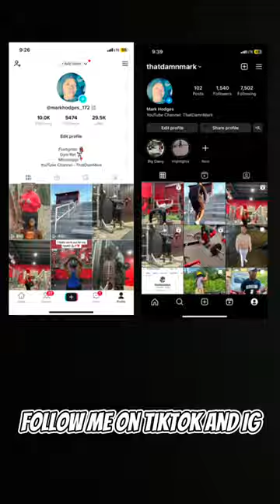Gentry High School Band Performing @ the King Of The Ring BOTB 2023